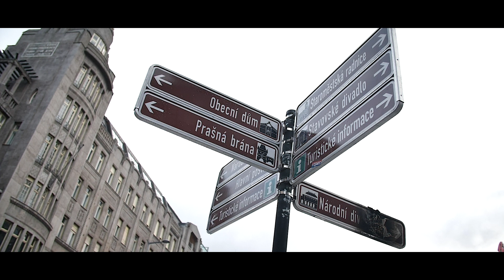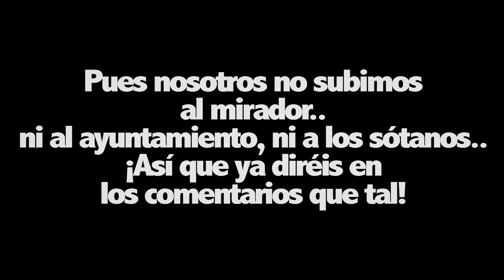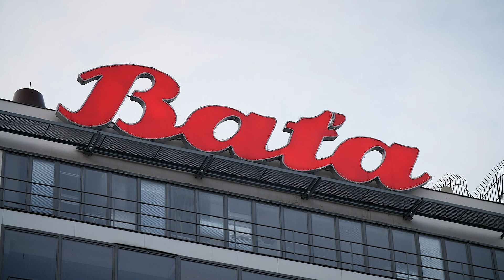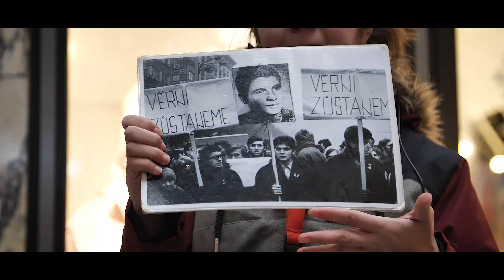Praga FREE Tour | Los 5 imprescindibles parte 1 | PRAGA#2 | CHEQUIA#2 | TrotandoMundos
¡Trotamundos, segundo vídeo de la miniserie de Praga!

¡Empezamos los 5 imprescindibles de la mano de Klára en este free tour!

¡Super recomendable guía turística en Praga!

¡Salud y viajes Trotamundos!